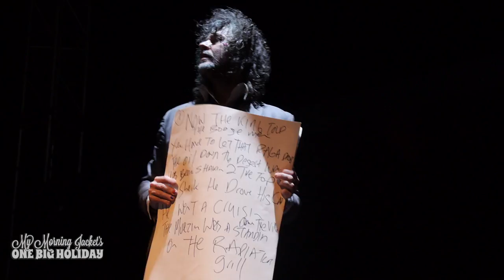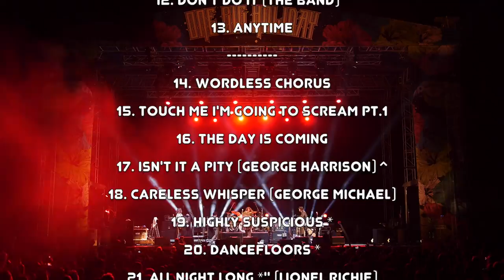My Morning Jacket's One Big Holiday Official Recap 2014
My Morning Jacket's One Big Holiday was an all inclusive musical vacation that took place January 26-30, 2014 at the Hard Rock Hotel Riviera Maya and featured My Morning Jacket, the Flaming Lips, Preservation Hall Jazz Band, Mariachi El Bronx, and Rob Garza.